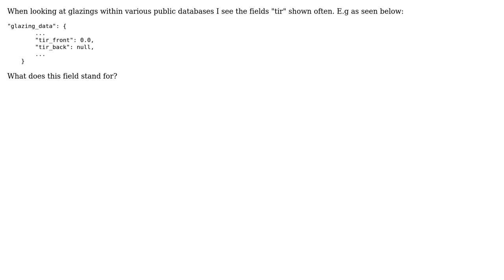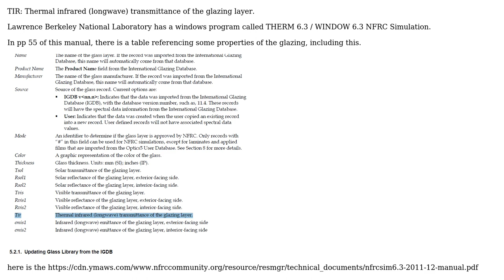Engineering: What does TIR stand for in Window Pane Fenestration?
With thanks & praise to God, and with thanks to the many people who have made this project possible! You are responsible for your own actions.